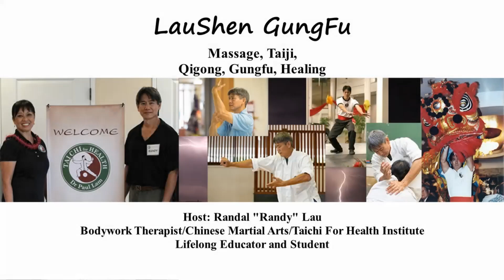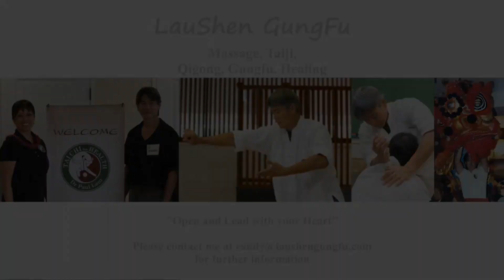Taichi/Qigong on Zoom Hosted by Lanakila Multipurpose Senior Center Sunday, Jan. 22, 2023, Part 2/2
Healing Meditations for the New Year (2023 Year of the Rabbit)
Tai Chi for Health for Arthritis for Fall Prevention (TCAF) Extended 42

1. Healing Meditations (Heart Piercing & San Gung)
2. TCAF Extended 42 (Standing)
3. Bell Meditation

Please remember that Safety is always number 1. Consult your health and medical professionals before starting any exercise program.  Take breaks as needed and ask questions if you're not sure if you're doing something properly.

Tai Chi For Arthritis for Fall Prevention is a program developed by the Tai Chi for Health Institute (TCHFI).  The TCFHI is an internationally recognized program who's Vision is "Making Tai Chi for Health accessible to everyone for health and wellness." The programs are evidence based and recognized and recommended by the Center for Disease Control (CDC) and the National Council on Ageing (NCA).  Instructors are required to be recertified every 2 years and are expected to follow the health and safety protocols of the organization.

Besides addressing Arthritis and Fall Prevention, there are easy to follow programs for Children, Work, Diabetes, Back Pain, Osteoporosis, Energy and Rehabilitation.  The institute also offers an online academy with access to all of the programs.  Workshops are available via the Online Academy, Long Distance Learning, and in person.   Besides the main health based programs, Dr. Lam also offers lessons in Sun, Yang and Chen Tai Chi as well as Qigong.

You can find more information about all the programs and it's founder, Dr. Paul Lam

Music playing in the background (on separate speaker)
Meditative Mind
MEDICINE BUDDHA CHANTS @285Hz 🧘‍♂️ Best Healing Mantra Meditation (3 Hours)